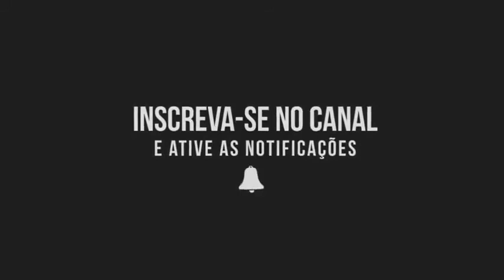DEPOIS A LOUCA SOU EU TRAILER NACIONAL EM PORTUGUÊS 25 FEVEREIRO DE 2021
Sinopse:
Jovem, intensa e autêntica, Dani só queria levar uma vida normal. Mas, desde criança, vive em descompasso com seu mundo. Enquanto encanta a todos com o talento que a torna uma brilhante escritora, ela tenta de todas as formas controlar seus medos e constantes crises de ansiedade.

Até mais.